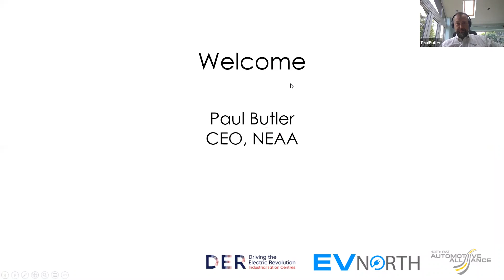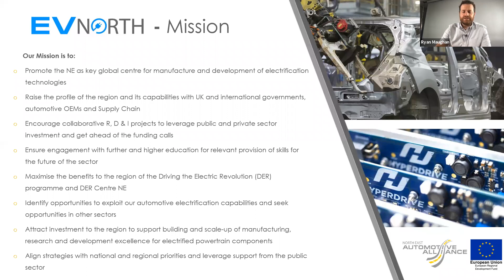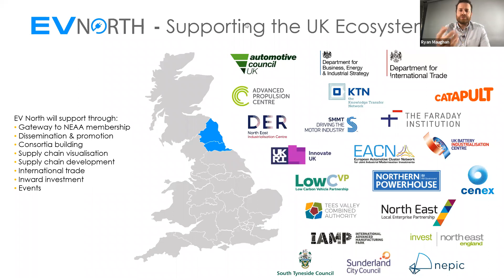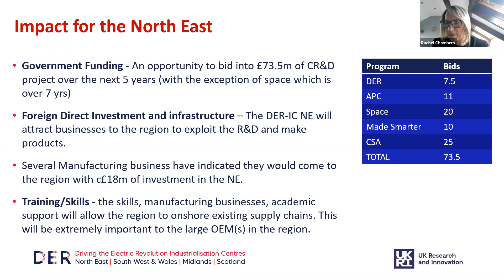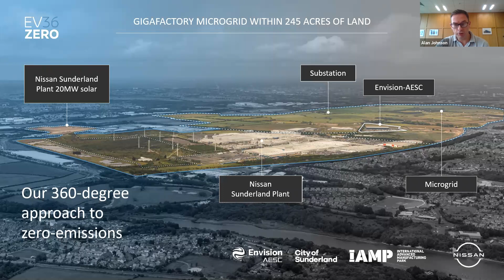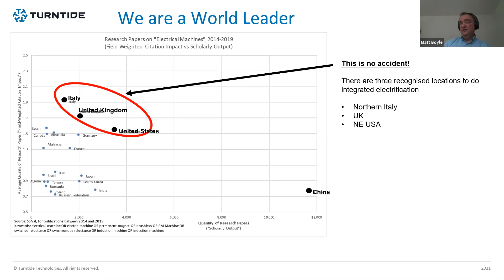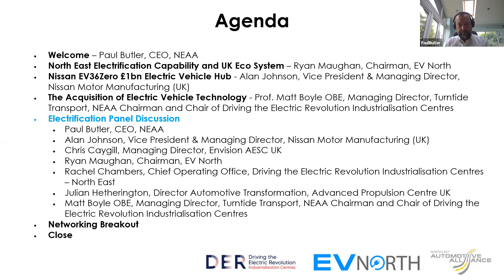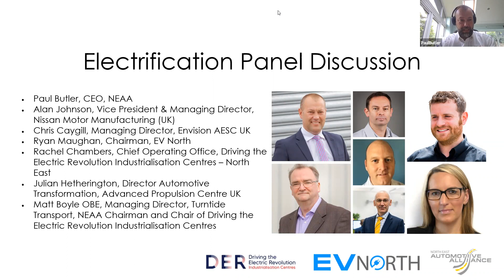Northern Powerhouse for Electrification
Gain further insight into some of the recent announcements which are helping to strengthen the North East’s credentials and have the chance to post your question to a panel of influential people who are helping to supercharge the North East as a net zero leader.

Agenda
*Welcome – Paul Butler, CEO, NEAA
*North East Electrification Capability and UK Eco System – Ryan Maughan, Chairman, EV North
*Nissan EV36Zero £1bn Electric Vehicle Hub - Alan Johnson, Vice President & Managing Director, Nissan Motor Manufacturing (UK)
*The Acquisition of Electric Vehicle Technology - Matt Boyle OBE, Managing Director, Turntide Transport, NEAA Chairman and Chair of Driving the Electric Revolution Industrialisation Centres
*Electrification Panel Discussion